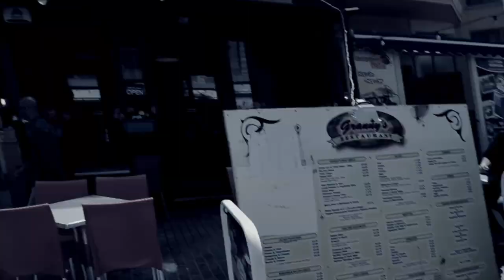Fly Away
One's destination is never a place, but a new way of seeing things.